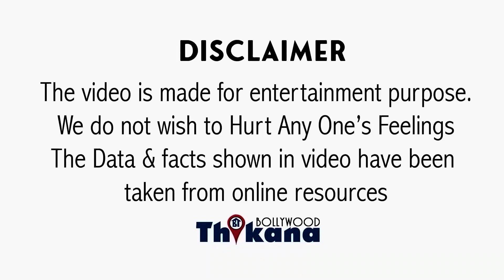BIG News | Tunisha की मौत के लिए ज़िम्मेदार ठहराया है उसके माँ बाप को इस इस Actor ने ।